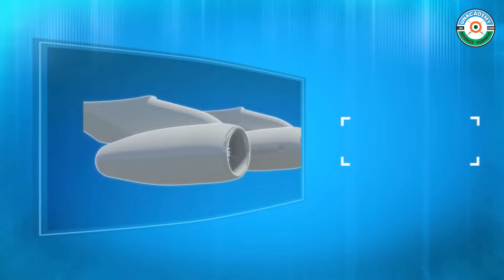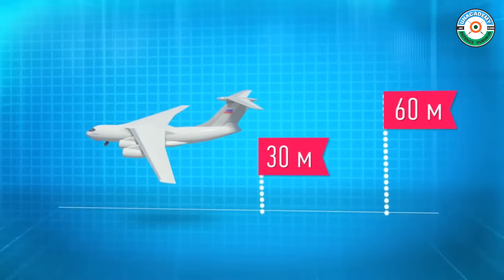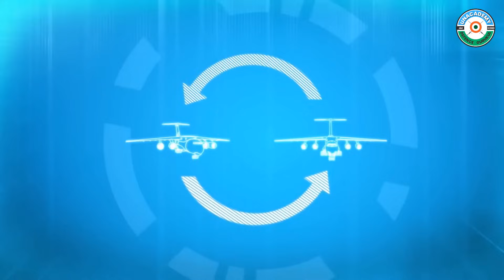Should India consider IL-76MD-90A as IL-76 Replacement? | हिंदी में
Don't Delay Your Defence Exams Prep.

🏃 Hurry, Offer Ends on Nov 30
🔴 Everything you need to know About:
📌You can enrol in Unacademy Subscription and get the following benefits:
Feel free to spread the word – share the videos with your friends and classmates.